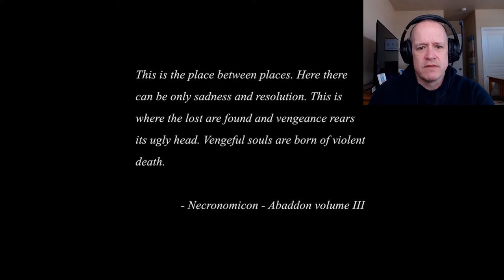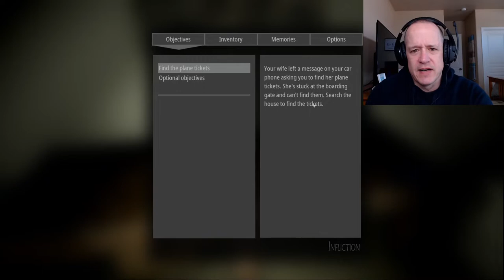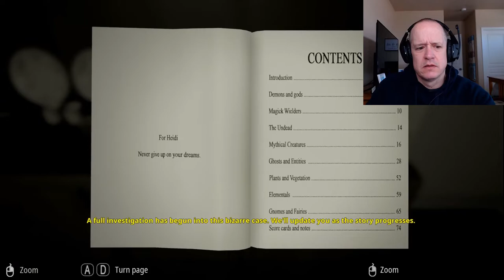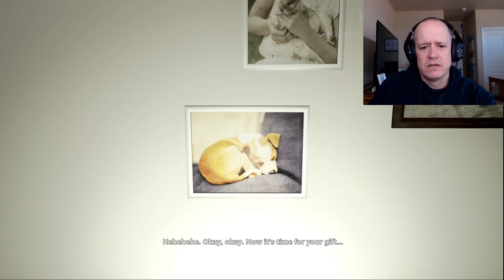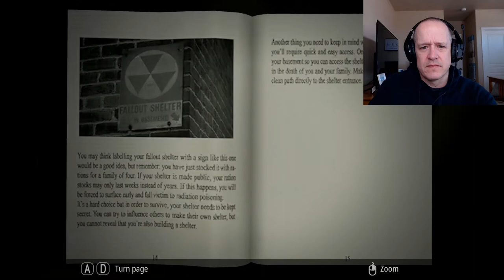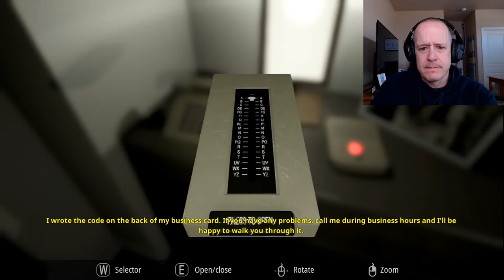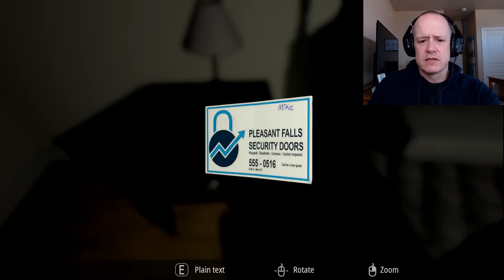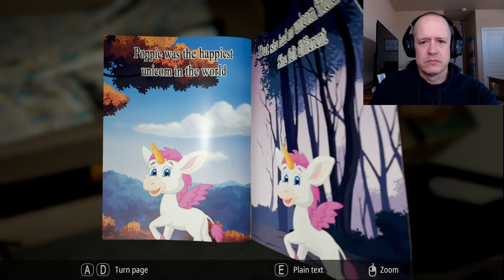INFLICTION - Starts Slow, Then Gets Super Scary! - Part 1 - Paranormal or Real Ghost Lady?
INFLICTION - New playthrough started for Infliction - Part 1. This game starts slow, but then it gets super scary! Is this ghost lady just paranormal, in my mind, or is she real and going to kill me? She literally chases after us in Part 1. watch and find out.

Uploads are every day, at 3pm PST, to entertain you. Most of the content will involve Scary Horror Games and Survival Minecraft. Please leave comments/feedback on videos to help this channel improve. Thank you so much!

Thumbnails with Pixlr
Audio via Audacity